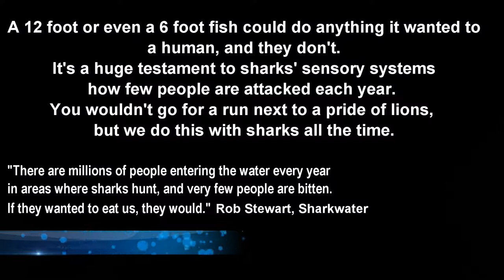Lionfish gets eaten by a Grey Reef Shark in St Kitts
Filmed during one of our Shark Dives on Brimstone Shallows St Kitts.
This video was filmed underwater on the island of St Kitts.
for more information Pro Divers St Kitts are the only PADI 5 Star diving center on the island.
This is a family run business and has been established in St Kitts for over 30 years.
A very personal service and an atmosphere of fun and professionalism, along with a strong emphasis of safety.
Pro Divers St Kitts have a dedicated team which aims to bring every diver, qualified or in training the best diving experience available.